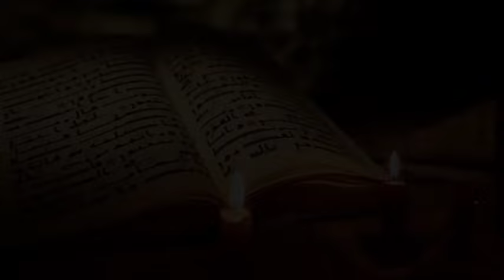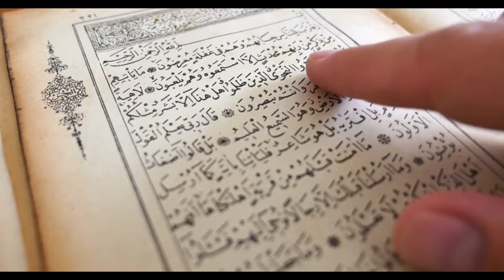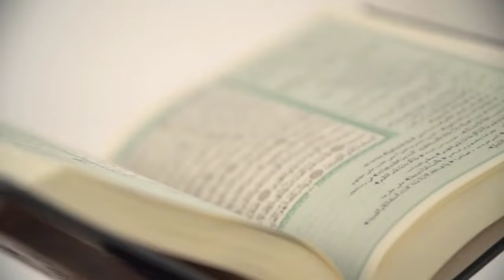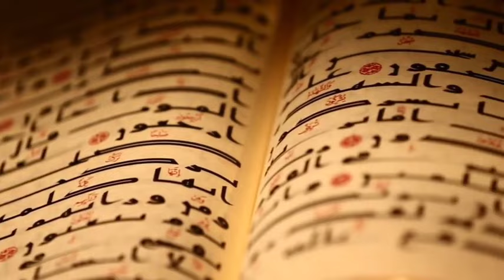4 Qul || 4 qul surah || Charo qul || Charo qul in Hindi mai || learn 4 qul || Charo qul Sharif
4 Qul || 4 qul surah || Charo qul || Charo qul in Hindi mai || learn 4 qul || Charo qul Sharif |

Aaj ke is video me Mai Aap Ko Charo qul Beautyful voice me mai Aap ko sunaunga inshaallah isliye Aap se gujarish hai ki Aap is video ko pura zarur dekhe

Cover Topic:-

1. Charo qul

2. Charo qul in Hindi Mai

3. Charo qul Sharif

4. Charo qul with Urdu Translation

5. Charo qul ka tarjuma

6. Charo qul Ayatul kursi

7. Charo qul ki fazilat

8. Charo qul padhne ka tarika

9. Charo qul arbi Mai

10. learn four qul

11. 4 qul

12. 4 qul Ayatul kursi

13. 4 qul with Urdu Translation

14. 4 qul in Hindi

15. 4 qul Sharif

16. 4 qul tarjuma

17. 4 qul surah Hindi mai

18. learn 4 qul

19. learn 4 qul surah

20. Surah qul

21. Surah akhlas

22. Surah qulya

23. Surah Falaq

24.Surah nas